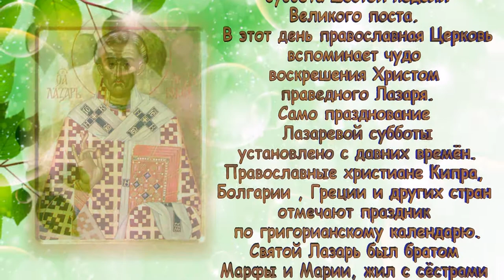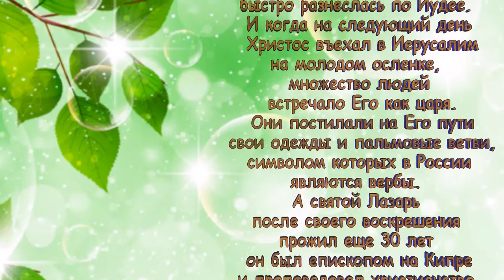Лазарева Суббота - ПРАЗДНОВАНИЕ 31 мара - (дата для 2018 года)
«Вос­кре­ше­ние Ла­за­ря – по­след­нее ве­ли­кое чу­до Хри­ста, по­след­ний от­блеск Сла­вы Его пе­ред но­чью стра­стей. Еван­ге­лист Иоанн изо­бра­жа­ет это со­бы­тие как оче­ви­дец, с по­ра­зи­тель­ной, по­чти ося­за­е­мой до­сто­вер­но­стью. Ви­дишь бук­валь­но каж­дый штрих: ро­бость уче­ни­ков, их ко­ле­ба­ния и, на­ко­нец, ре­ши­мость ид­ти на­встре­чу опас­но­сти.